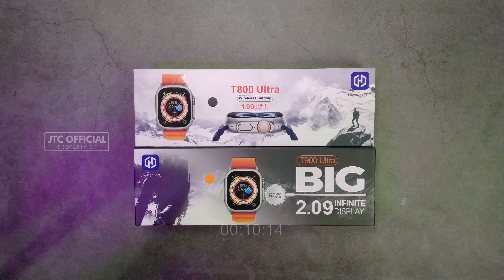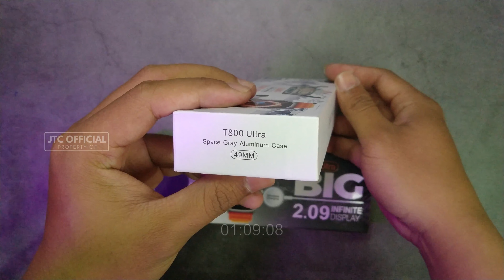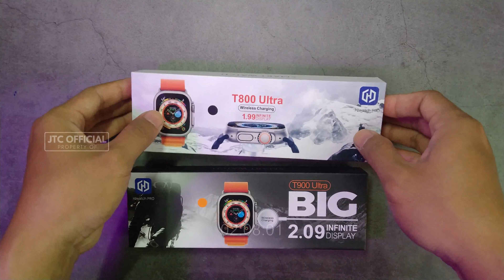Perbedaan T800 Ultra Vs T900 Ultra Smartwatch | WAJIB TONTON SEBELU SALAH BELI !!!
T900 Ultra Vs T800 Ultra Smartwatch Comparasion

Untuk pemesanan dengan harga spesial kalian bisa screenshoot dan kirim ke nomor WA kami klik disini